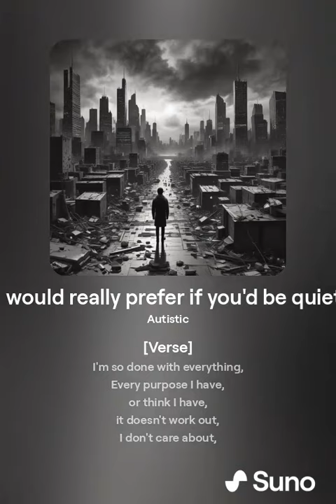[Kiwifarms content] Chibinekodemyx / ShinyAquana / Adam White suno ai song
Made by TETRABAX, he took a sample of his infamous singing from the "mock funeral" and the lyrics come from one of Chibi's sad posts